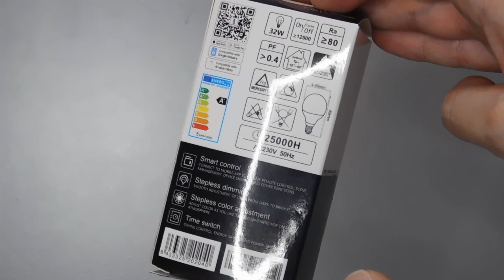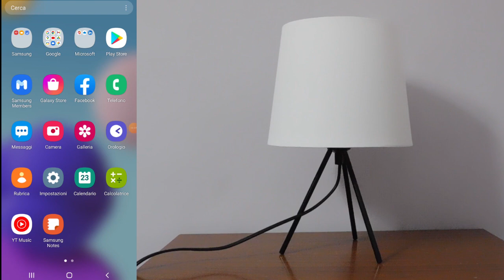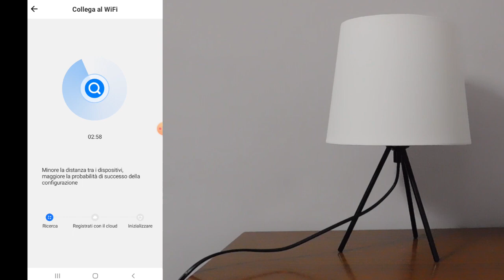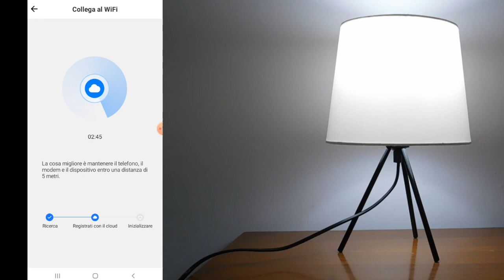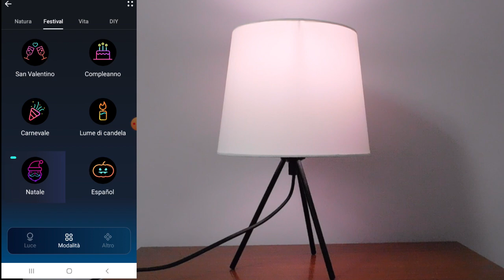AIGOSTAR ♡ Configuriamo e Proviamo la Lampadina SMART LED Bulb |Laura Land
Codice Valido fino al 15 AGOSTO 2022!

Spese di Spedizione 2,90€ Gratuite a partire da 39€
Diventa Smile Stanhome  e Potrai acquistare i prodotti sempre con il 18% di sconto. Inserisci come Codice Consulente 481794
Acquistando come primo ordine tramite il link potrete avere 15€ di sconto su una spesa minima di 50€ o usando il codice LAURA-R2FJM